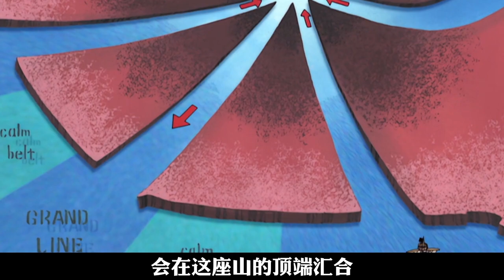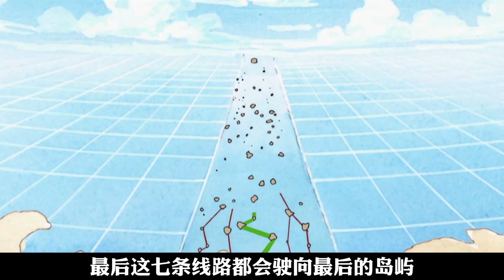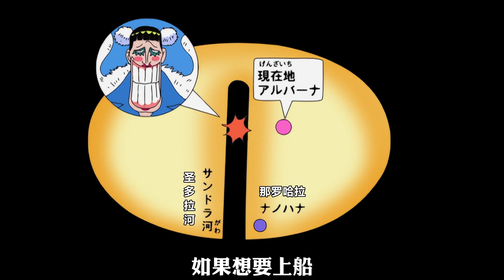一口气看完《海贼王》好评度最高的篇章！路飞出海的第一场生死战役 激战七武海！结识乔巴~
哈喽~这里是起灵动漫解说频道！
目前更新：【一拳超人】【终末的女武神】【咒术回战】【海贼王】
海贼王 OnePiece 路飞 东海 漫画解说 海贼剧情 本频道制作的所有影片都符合平台的使用政策，没有任何违规行为。